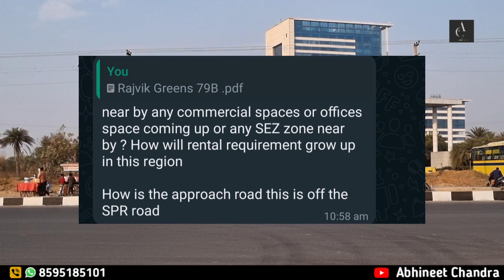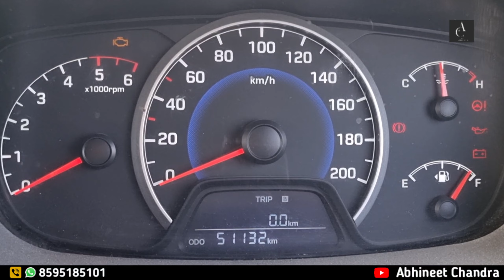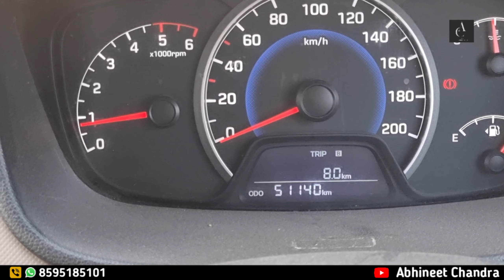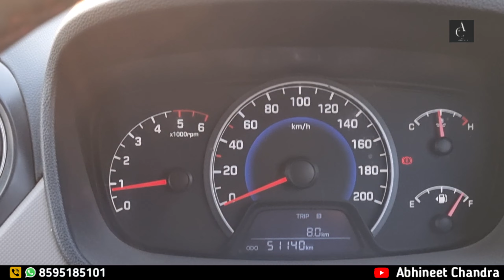Rajvik Greens 79 || 3bhk @ 28 lakh With Car Parking || Affordable Housing Gurgaon || 8595185101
⏩Copyright:- Everything you see on my videos are created by me{Abhineet chandra } unless other wise stated.